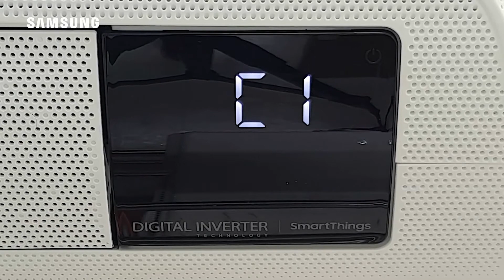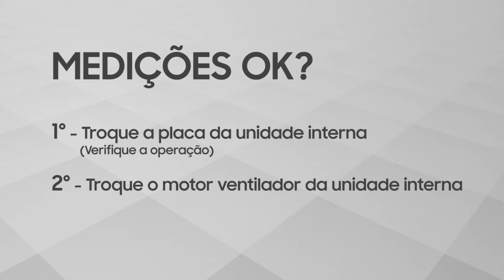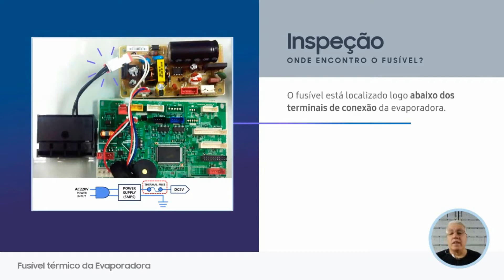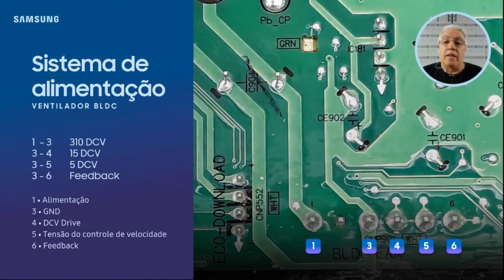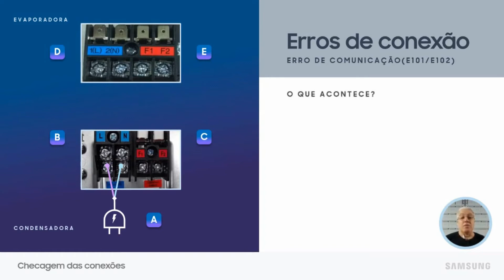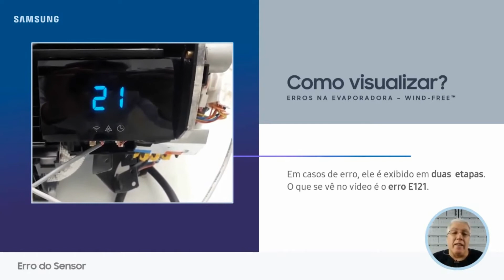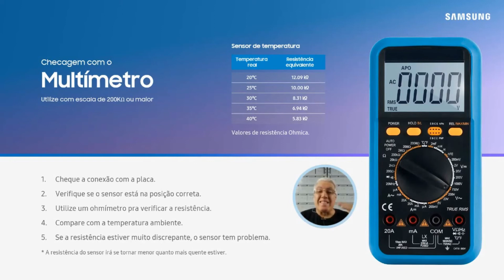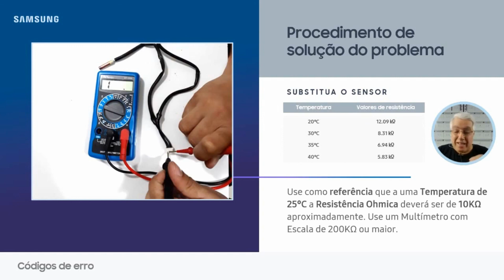Dicas Samsung para Técnicos: Reparo Ar Condicionado Samsung – Código de erro C101,C102,C121 e C154 .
ABAIXO SEGUE LINK SE VOCÊ OPTAR PELA COMPRA: